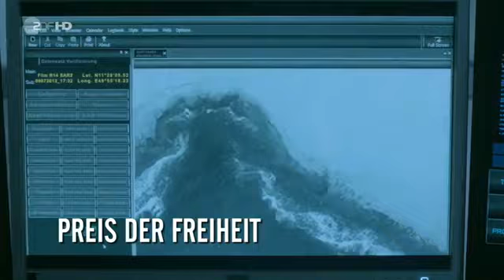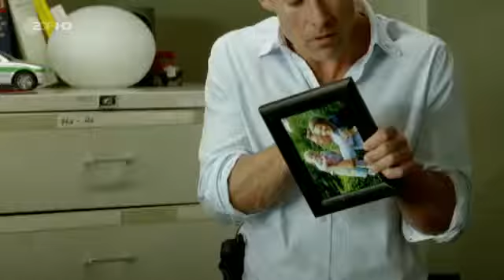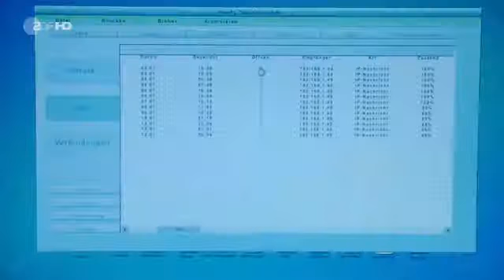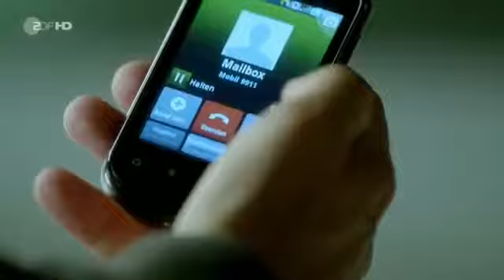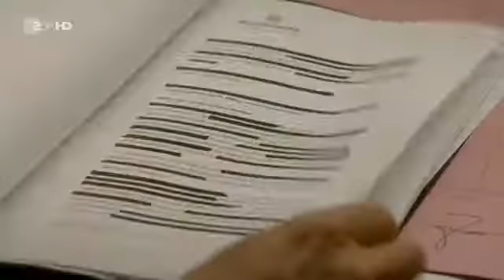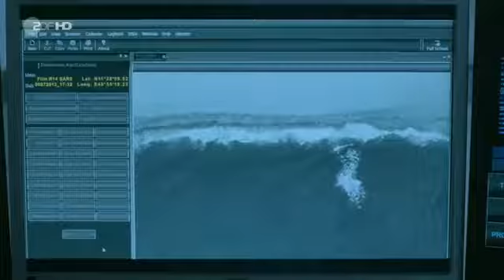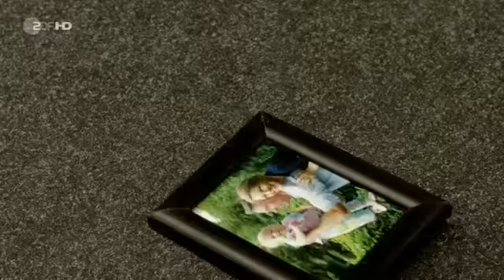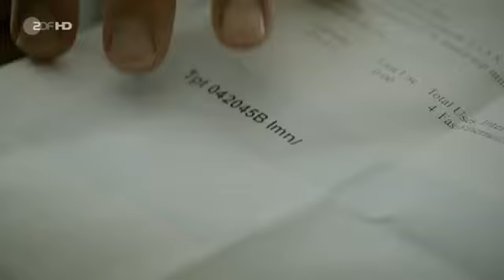SOKO Leipzig - Preis der Freiheit | S12E12 (230)